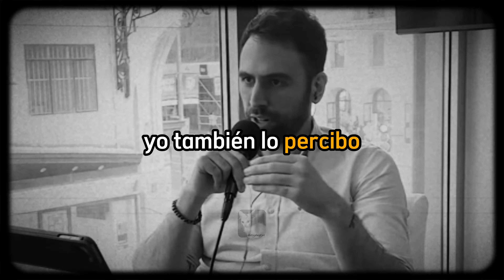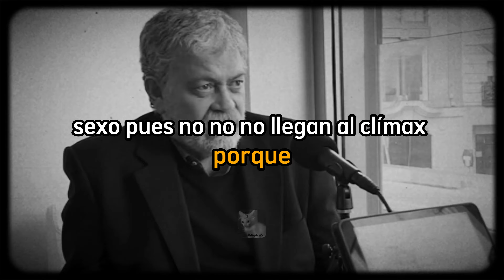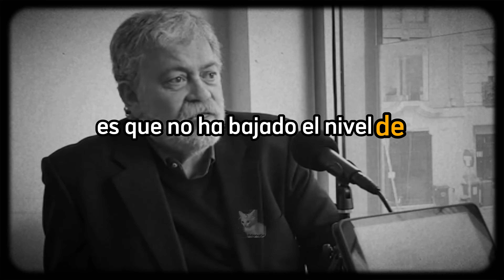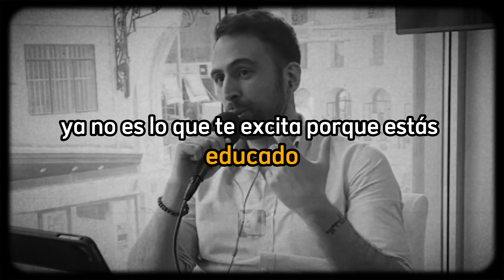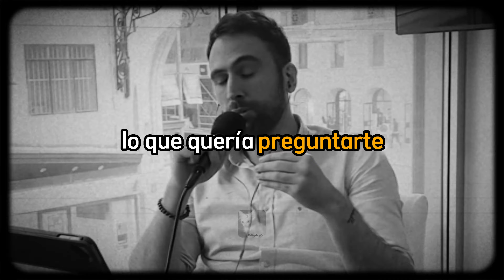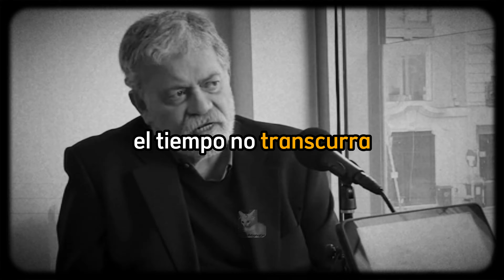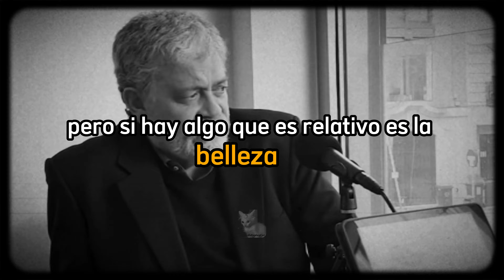La preocupación y distorsión en el desempeño íntimo - Dr. Walter Riso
Walter Riso es Doctor en psicología, especialista en Terapia Cognitiva y Magister en Bioética. Hace treinta años trabaja como psicólogo clínico y formador de terapeutas.

Temas: psicología de pareja, relaciones sanas, relaciones tóxicas, narcisismo, superación, desarrollo personal, amor propio, consejos, reflexiones y sabiduría.